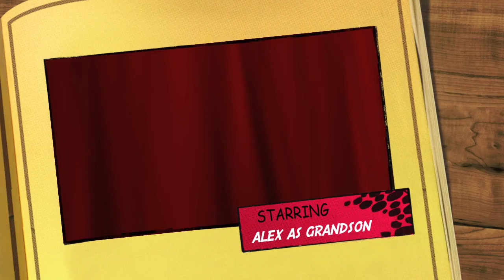Superhero - Evil grandma vs grandson